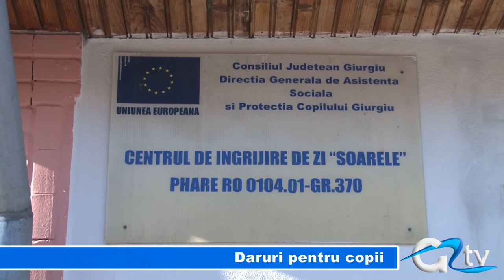DARURI PENTRU COPII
Membrii Asociației "S.O.S Viețile Copiilor" au vizitat astăzi două case de tip familial din Giurgiu și, ca de fiecare dată, nu au venit cu mâna goală. Voluntarii le-au oferit copiilor instituționalizați dulciuri, articole de îmbrăcăminte și încălțăminte, dar și materiale didactice. Toate aceste daruri au fost răsplătite de cei mici cu multe zâmbete.